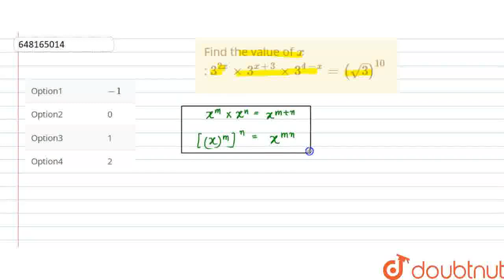Find the value of x : 3^(2x) xx 3^(x +3) xx 3^(4 - x) = (sqrt3)^10 | CLASS 9 | ALL INDIA SAINI...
Find the value of x : 3^(2x) xx 3^(x +3) xx 3^(4 - x) = (sqrt3)^10
Class: 9
Subject: MATHS
Chapter: ALL INDIA SAINIK SCHOOLS ENTRANCE EXAMINATION : 2020 (SET A)
Board:CBSE

👉 Have Any Query? Ask Us.